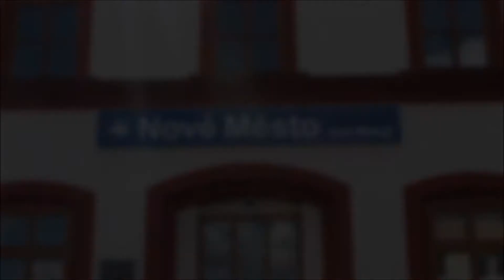Vlaky ve stanici Nové Město nad Metují + průjezd nákladního vlaku !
V dnešním videu jsme se vydali natáčet do Nového Města nad metují.
A dokonce jsem úplnou náhodou zachytil projíždějící nákladní vlak.
Takže se pohodlně usaď a užij si video.
S pozdravem Ríša.

Doufám že se ti video bude líbit.